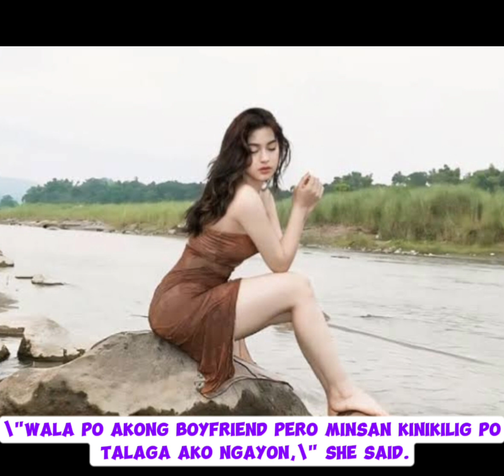Jillian Ward reveals qualities she is looking for in a potential boyfriend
Jillian Ward admitted that there is already someone who has caught her eye.

In a GMA Integrated News interview with Aubrey Carampel on "24 Oras," Wednesday, the Star of the New Gen was a blushing 19-year-old when she was asked about her love life.

"Wala po akong boyfriend pero minsan kinikilig po talaga ako ngayon," she said.

OTHER STORIES

SkyGarden, Jillian Ward perform new 'Pulang Araw' song 'Soredemo (Kahit Na)'

Jillian Ward reveals Kim Ji Soo was ‘very masungit’ at first

Brent Manalo shares sweet pics with Jillian Ward following release of 'Be All Mine' MV

Jillian did not name any names and demurely raised her eyebrows when asked if her crush is someone from showbiz, but she still talked about the mystery guy.

"Eto na lang po, so 'yung gusto ko kasi hindi niya alam na gusto ko siya," she said, and then clarified, "Hindi naman po one-sided kasi apparently gusto niya din daw ako pero 'di ko sinasabi sa kanya na gusto din kita, ganoon."

The Sparkle star also shared the qualities she is looking for in a potential boyfriend.

"S'yempre god-fearing, gusto ko po very family-oriented. Naniniwala po kasi ako na kung paano niya mamahalin 'yung family niya, ganoon niya rin po ako mamahalin," she said.

"Gusto ko po very honest sa sarili niya at may paninindigan, ayun, 'yun po 'yung pinaka-importante para sa akin and hardworking," she added. "Gusto ko po 'yung mabait talaga and 'yung hindi po siya pretentious."

last year. She has previously been linked to her "Abot-Kamay Na Pangarap" co-stars Jeff Moses and Raheel Bhyria, who both surprised her with Valentine's Day gifts.

"Widows' War" actor Matthew Uy also admitted earlier this year that he has a crush on Jillian.

Meanwhile, Jillian is herself a certified crush ng bayan, having received several rings from fans and earning her the nickname "Pambansang Fiancée."

"Abot-Kamay Na Pangarap" is heading to its finale after ruling GMA Afternoon Prime for over two years. Aside from Jillian, it stars Carmina Villarroel, Richard Yap, Allen Dizon, Pinky Amador, Kazel Kinouchi, and Dina Bonnevie.